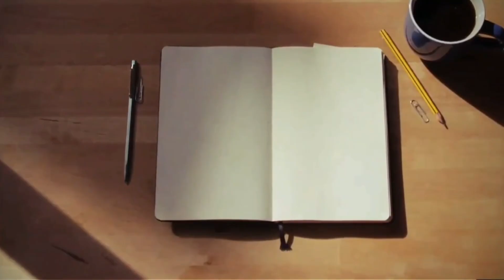СКАНДАЛ ИЗ-ЗА ШКОЛЫ | РАССКАЗЫ Е. РОНИНОЙ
Сегодня в хорошую школу можно устроить ребенка только по блату. Школа не готовит к институту. Хороша школа стоит дорого

Купить книгу "Завтра были письма"
на сайте Лабиринт

Купить аудиоверсию

Всем  привет!

Купить книгу "Территория чувств"
на сайте Лабиринт

домашний кинотеатр